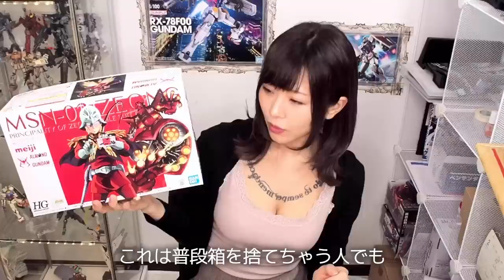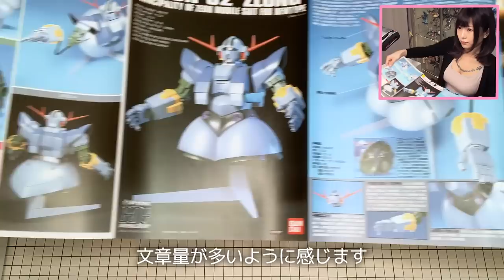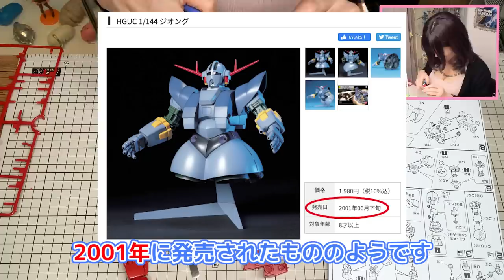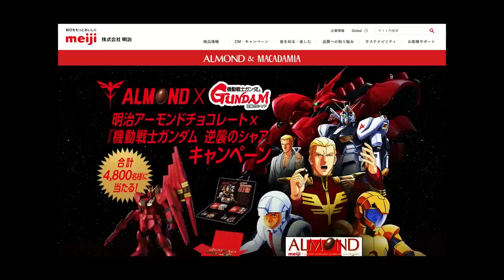【組み立て】週末にキャンペーンで当たった明治チョコレートver.ジオングを作ってみた【レビュー】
明治チョコレートバージョンのジオングが当たりました！
もったいない気もしますが、楽しんで組み立てましたので
よかったらみてください❣️